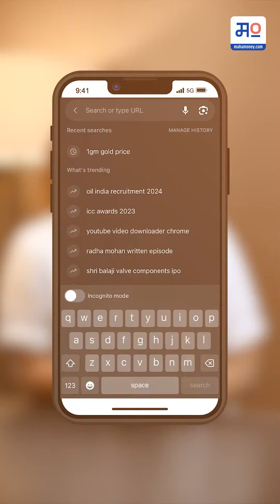नव्या वर्षात, नवी सुरुवात! | MahaMoney | Finance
आधीच्या वर्षात काही ठरवलेलं आणि ते करता नाही आलंय? काही काळजी नसावी. आता नवीन वर्षात तुम्हाला पुन्हा एकदा संधी आहे, नव्याने सुरुवात करण्याची. आणि सोबत मदतीला mahamoney आहेच. तुम्हाला पैशांच्या नियोजनात काय करायचं आहे ते ठरवा, mahamoney.com वरून त्या संदर्भात सविस्तर माहिती मिळवा आणि तुमचे future financially secure करा.
काही शंका किंवा प्रश्न असल्यास तुम्ही ते  comments च्या माध्यमातून आम्हाला विचारू शकता.

अधिक माहिती जाणून घेण्यासाठी फेसबुक, इन्स्टा, ट्विटर पेजला फॉलो करा.

About Channel :
आम्ही महामनी वेबपोर्टलच्या माध्यमातून आपल्यासाठी आर्थिक जगतातील अद्ययावत माहिती खास आपल्यासाठी साध्यासोप्या मराठी भाषेत घेऊन येत आहोत. ‘महामनी’च्या माध्यमातून आम्ही तुमच्यासाठी वैविध्यपूर्ण लेख, विविध योजनांच्या अटी व नियम, गुंतवणूक करताना सतत पडणारे प्रश्न तसेच तज्ज्ञांद्वारे स्मार्ट विश्लेषण घेऊन येत आहोत.